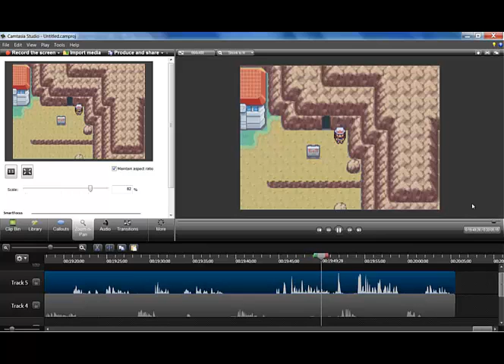Pokemon FireRed Co-Op (with Tootin) Part 4 - My Mom's An Ivysaur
My mom still kicks ass!